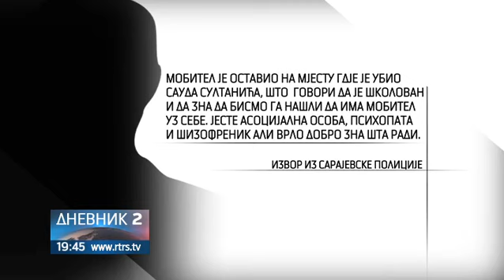Potraga za Edinom Gacicem i dalje traje